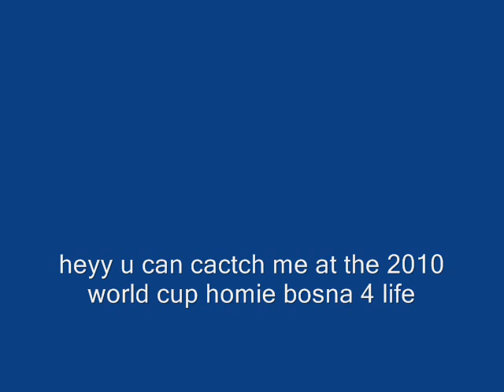Bosnian maradona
this is some good stuff